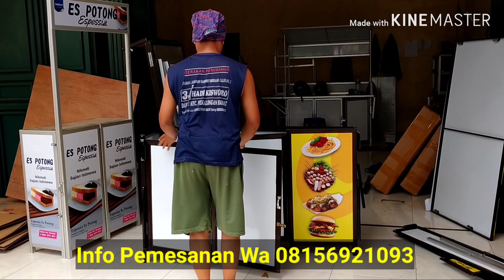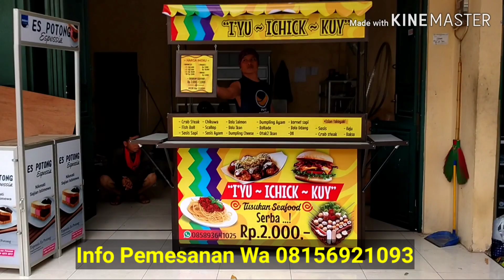Booth Portable Ini Sangat Mengejutkan Dunia Dikarenakan Model Yang Unik Menarik Dan Kuat Sekali